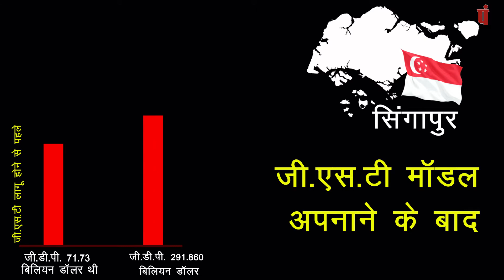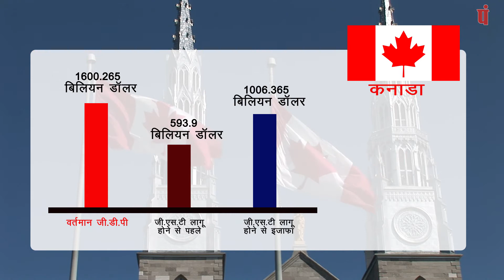GST को अपनाने वाले देशों के बारे में जानें और उनके परिणाम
GST(goods service tax) दो प्रकार की होती है single GST और dual GST single GST में एकल कर प्रणाली  होती है और france पहला एसा देश है जिसने सबसे पहले 1995 मे single GST module को अपनाया था ! singapur ने 1994 में GST को अपनाया !